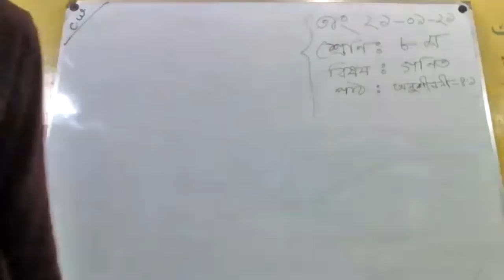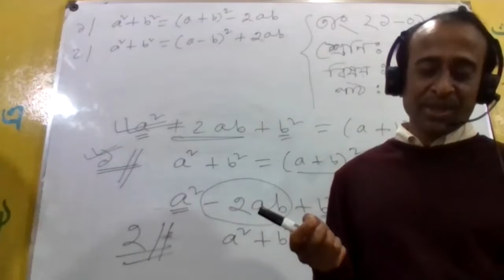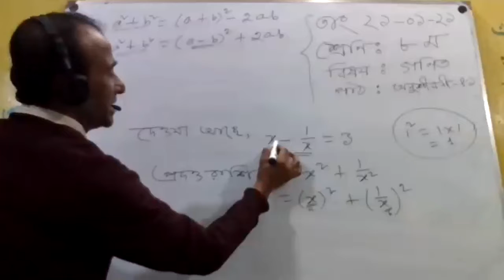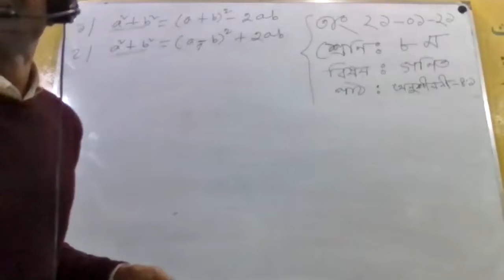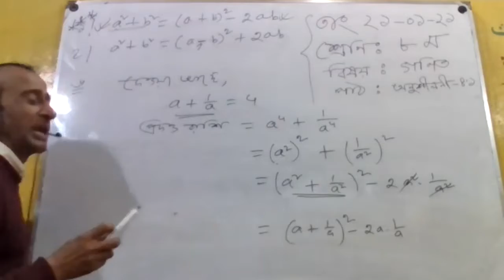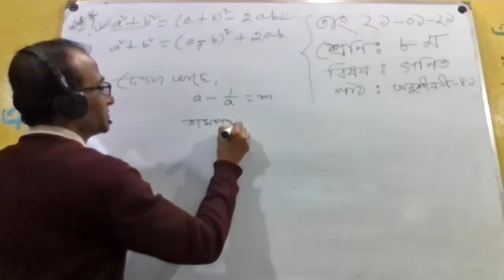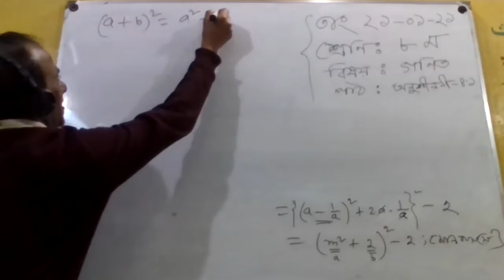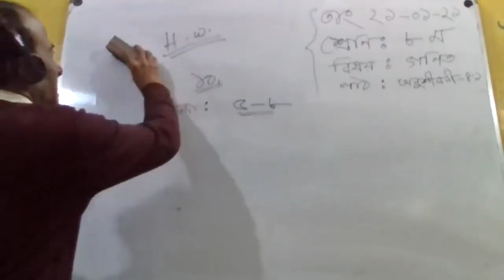অষ্টম শ্রেণীর গণিত ক্লাস // Math Class, Rose Garden High School ?? SOHIDUL ISLAM MANIK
Teacher Name: SOHIDUL ISLAM MANIK
Class : Eight
Subject : Mathematics
Institution Name: Rose Garden High School
Institution Address: 59/3 Brammonchiron Dholpur, Jatrabari
Dhaka, Bangladesh
The Mathematics for class Eight. Stay with us to get the best class. Top ten lessons JSC Mathematics. JSC Math’s classes conducted by top ten Teachers. Class Eight Math solution in a simple way. Best of the Math Class for Class Eight. JSC Examination – 2020.  We want to give the ideal education. We are ready to spread the light of education in Bangladesh.
সহজ পদ্ধতিতে সব ধরনের প্রশ্নের সমাধান পেতে আমাদের কাছে আসুন। জেএসসি পরীক্ষার্থীদের জন্য গণিতের সকল অংকের সমাধান। শিক্ষাই আলো এর পক্ষ থেকে জেএসসি গণিত ক্লাস সেরা ক্লাস। কোনো ক্লাসের মধ্যে কোনো সমস্যা হলে নিম্ন লিংক গুলোর মাধ্যমে আমাদের সাথে যোগাযোগ করার জন্য অনুরোধ করা হলো ।